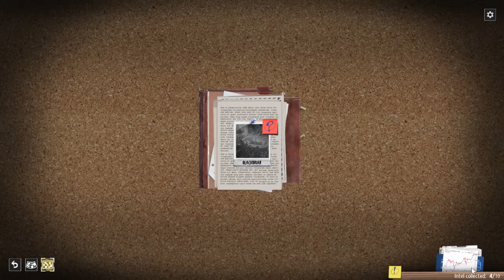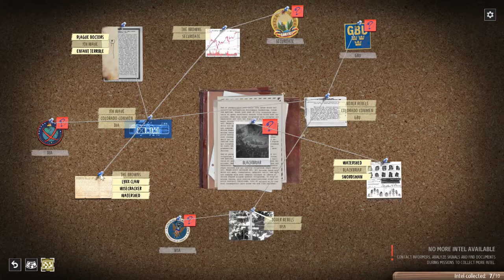Phantom Doctrine - KGB background - Fearsome Orbit - Episode 7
Playing Phantom Doctrine - KGB background